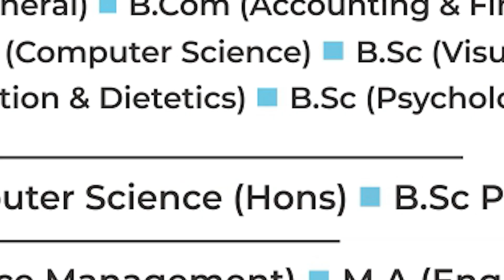Annamalai About Sivasankar | "36 டிரான்ஸ்பர் 12 கோடிஅடுத்த டார்கெட் சிவசங்கர்" அண்ணாமலை அனல் பேச்சு